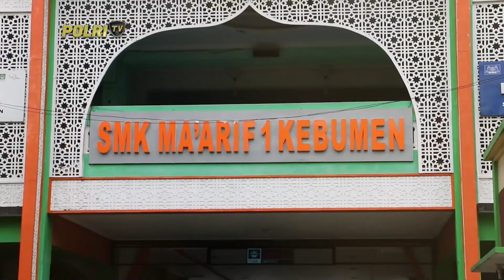PRESISI PAGI 10/10/2024 (3/5)